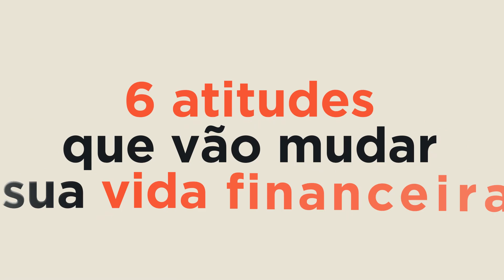6 Atitudes para mudar sua vida financeira.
Para ter uma vida financeira saudável é preciso ter bons hábitos. Neste vídeo você vai aprender 6 atitudes que vão mudar a sua vida financeira.